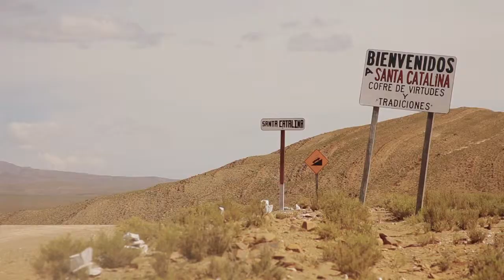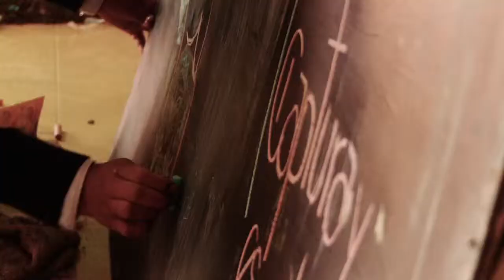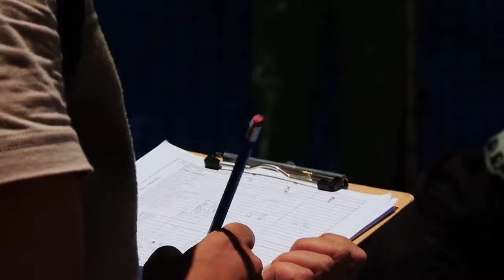Captura de vicuñas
En este video de 10 minutos, producido por "producciones documentales CONICET", (Consejo Nacional de Investigaciones Científicas y Técnicas), se presenta la captura, esquila y liberacion de vicuñas silvestres en el altiplano de Jujuy, Argentina. Esta actividad se lleva a cabo en un trabajo conjunto entre la Cooperativa Agroganadera de Santa Catalina y el grupo de investigacion VICAM.